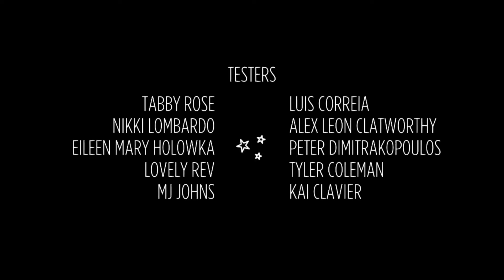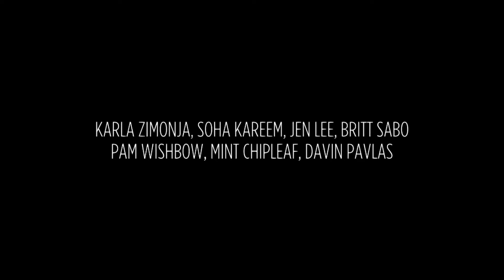Ep 27 - With a little help from your friends (Let's play Night in the Woods gameplay)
Lets play Night in the Woods! Night in the Woods an adventure game focused on exploration, story, and character... oh, and snark!

◙ Karma. Incarnation 1 let's play

Licensing:
Game Footage used:

"Night in the Woods" by Infinite Fall and Finji